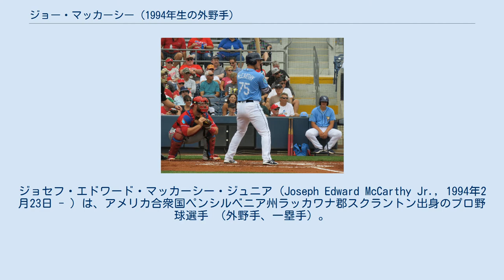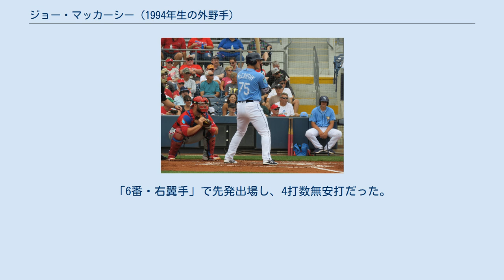ジョー・マッカーシー (1994年生の外野手)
ジョセフ・エドワード・マッカーシー・ジュニア (Joseph Edward McCarthy Jr., 1994年2月23日 - ) は、アメリカ合衆国ペンシルベニア州ラッカワナ郡スクラントン出身のプロ野球選手 （外野手、一塁手）。
左投左打。
MLBのサンフランシスコ・ジャイアンツ傘下所属。
 2015年のMLBドラフト5巡目（全体148位）でタンパベイ・レイズに指名され、プロ入り。
契約後、A-級ハドソンバレー・レネゲーズでプロデビューし、49試合に出場した。
 2016年はA級ボーリンググリーン・ホットロッズでプレーし、6月にA+級シャーロット・ストーンクラブズに昇格。
2チームで合計104試合に出場し打率.285、8本塁打、60打点、19盗塁を記録した。
 2017年はAA級モンゴメリー・ビスケッツでプレーし、127試合に出場して打率.284、7本塁打、56打点、20盗塁を記録した。
 2018年はメジャーのスプリングトレーニングに招待された。
シーズンではAAA級ダーラム・ブルズでプレーした。
シーズン終了後、アリゾナ・フォールリーグのピオリア・ハベリーナズでプレーした。
11月20日には40人枠に登録された。
 2019年7月31日にジェイコブ・ロペスとのトレードで、サンフランシスコ・ジャイアンツに移籍した。
移籍後は傘下のAAA級サクラメント・リバーキャッツでプレーしたが、打率.165、1本塁打、4打点と不振だった。
 2020年はジャイアンツの開幕ロースターに名を連ね、開幕戦となった7月23日のロサンゼルス・ドジャース戦でメジャーデビュー。
「6番・右翼手」で先発出場し、4打数無安打だった。
8月20日にDFAとなり、27日にマイナー契約となった。